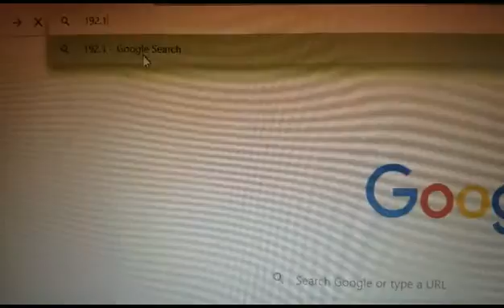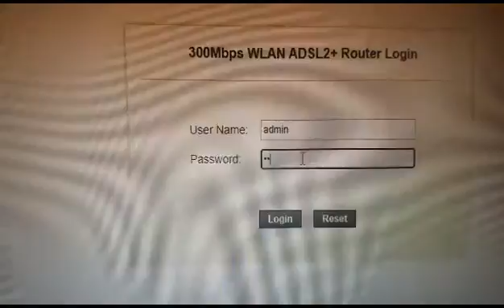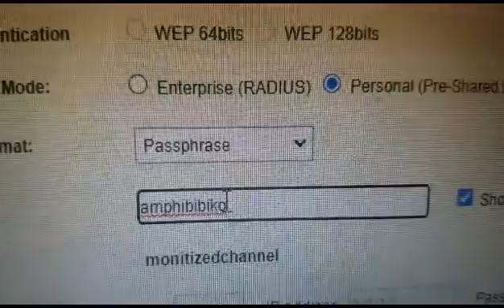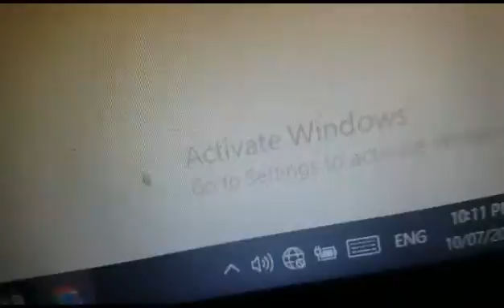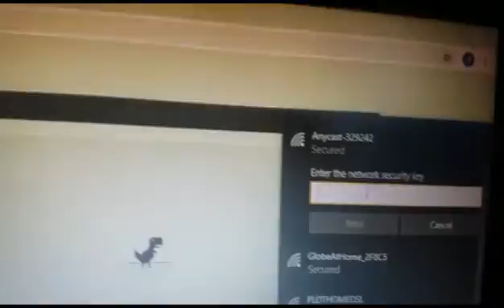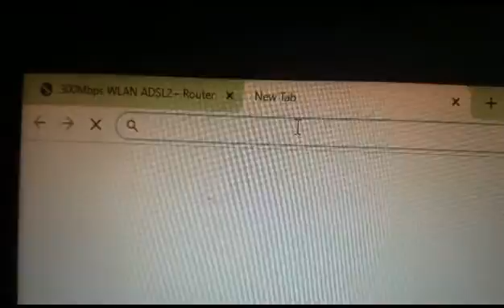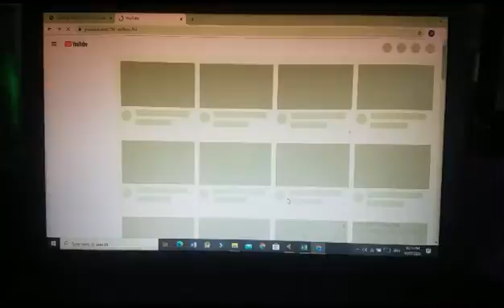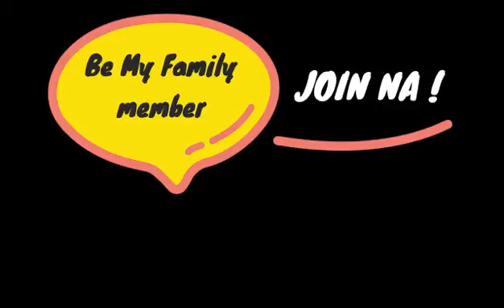Paano palitan ang Password ng PLDT Wifi | How To Change PLDT Password Step by Step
How to change from time to time your password in your wifi at PLDT